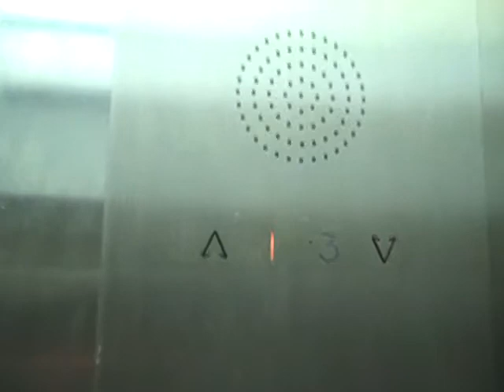Dover Lift @ Lenox Station.AVI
Floors - 1,3